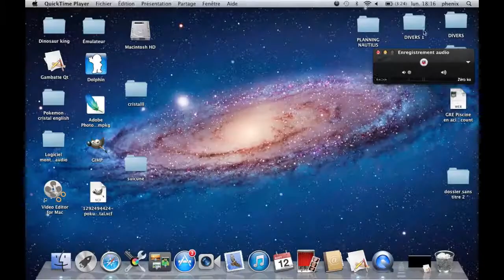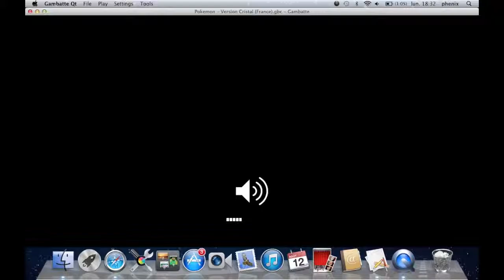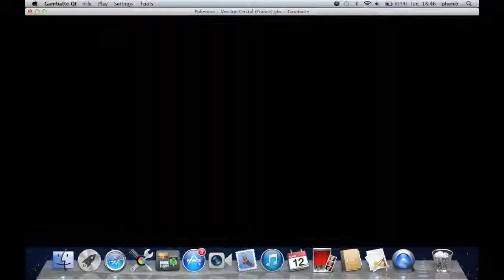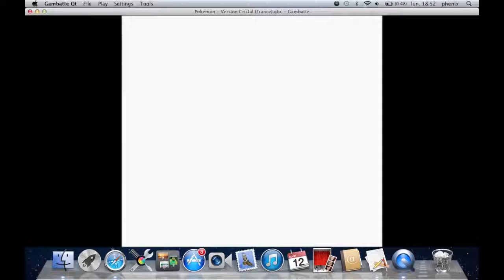Let's play Pokemon cristal #04 - Albert le champion et la Tour Chétiflor !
voici le 4eme épisode de pokemon version cristal avec une 2 eme évolution et une arène